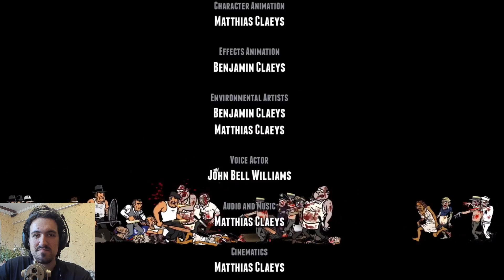НОВАЯ ВЕБКА BRIO И ФИНАЛ ИГРЫ - Guns Gore & Cannoli #8